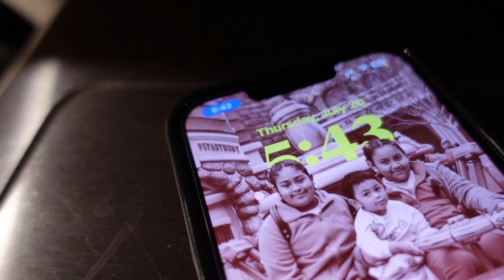QUERIDA ESPOSA E HIJA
✔️CANAL DE MI ESPOSA    @Ivettelovelife